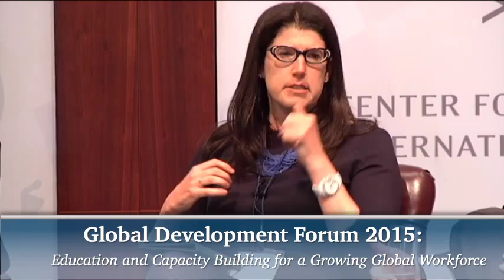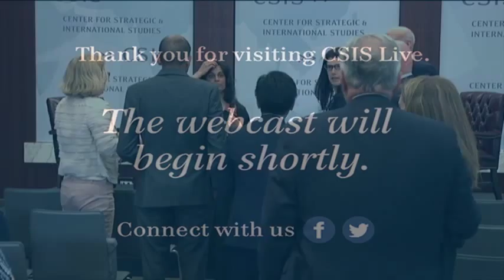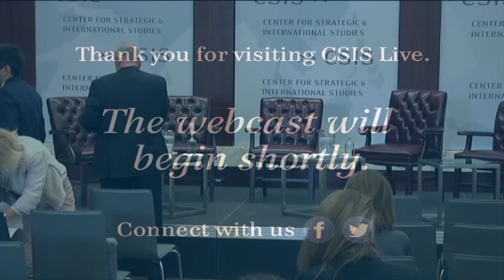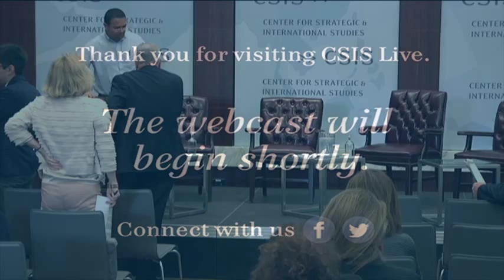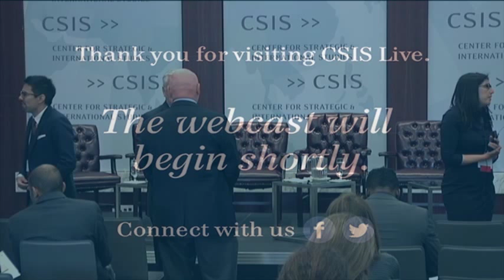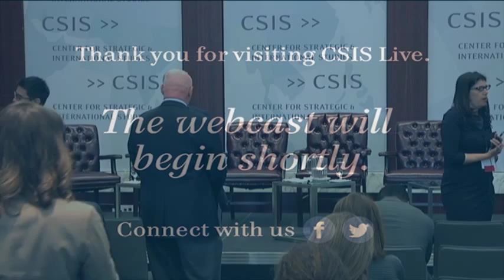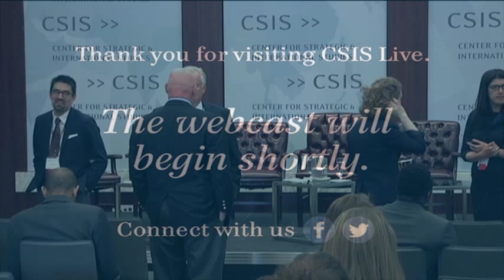Global Development Forum 2015: Education and Capacity Building for a Growing Global Workforce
Education and Capacity Building for a Growing Global Workforce

Dr. Luis A. Crouch
Chief Technical Officer, International Development Group, RTI International

Dr. Nicole Goldin
Senior Associate, Center for Strategic and International Studies

Mr. Luis Maes
Senior Manager, Walmart Foundation

Ambassador Anne Lugon-Moulin
Head of sub-Saharan Africa Division, Federal Department of Foreign Affairs, Switzerland

Mr. Robb Webb
Chief Human Resources Officer, Hyatt

Moderated by:
Ms. Ritu Sharma
Visiting Senior Fellow, Center for Strategic and International Studies